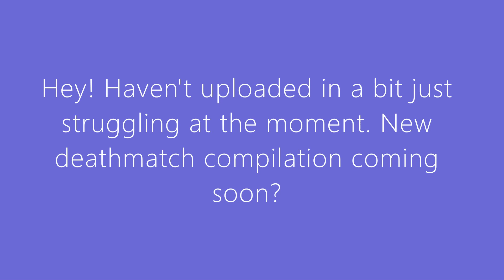Purge Compilation [Beasts Of Bermuda]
Will make more of these :p